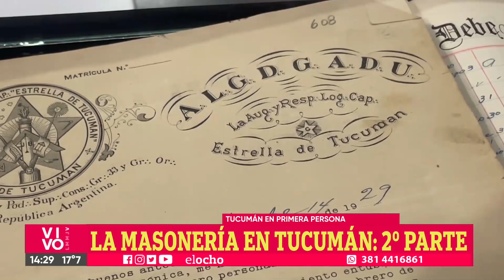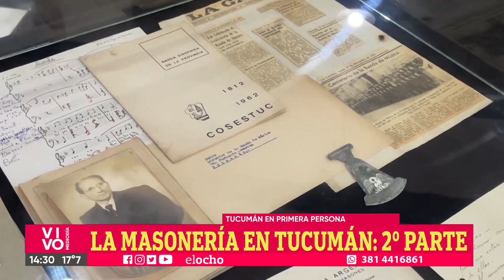CONOCEMOS MÁS SOBRE LA MASONERÍA EN TUCUMÁN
En esta segunda parte hablamos con Ezequiel Vides Almonacid, presidente de la Masonería en Tucumán, quien nos explicará cómo nace esta logia en el mundo y en nuestra provincia, pero también nos contará sobre el templo y lo que realiza un masón.

"Al lugar lo llamamos talleres de ideas, es una replica simbólica del templo del Rey Salomón, donde hay mucho simbolismo, por ejemplo la escuadra y el compas son instrumentos de la construcción, porque la masonería viene de la época de las canteras de picapedreros medievales. La masonería nace como un gremio de la construcción, era gente que en Europa armaba las grandes catedrales o edificios imponentes".

"Personalidades argentinas, como San Martín, Julio Prebisch, Percy Hills, Celedonio Gutiérrez y Lucas Córdoba pasaron por este lugar".

 "La logia Estrella de Tucumán que es la más antigua, nace en la Sociedad Sarmiento en 1880 y en el año 1882 se les entrega esta casa, con muebles que dejaron los ingleses que llegaron con el auge de los ingenios azucareros. Las butacas fueron donadas por el cine Plaza en la década del 30 o 40"

Ezequiel también explicó lo que hace un Masón

"Nos reunimos en logias, a discutir temas de interés general, de actualidad, siempre tratando de llegar a buenos puertos. La idea de la masonería es ejercitar la tolerancia, que uno pueda estar sentado frente a una persona que piensa distinto y charlar sin problemas".